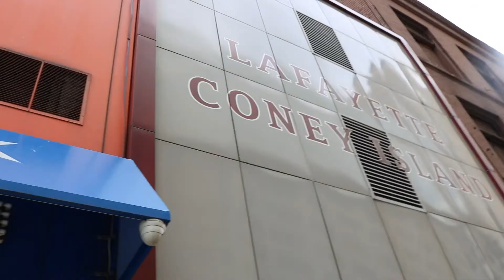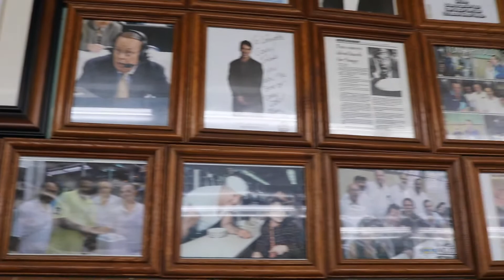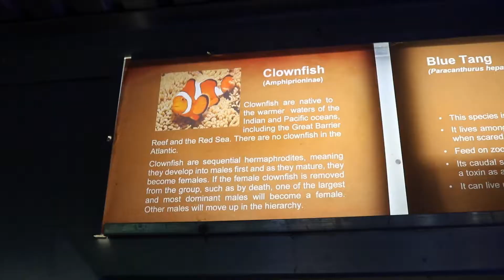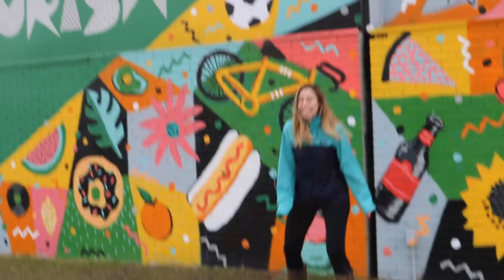DISCOVER DETROIT | Airbnb, Coney Dogs, and Craft Beer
We travelled downtown Detroit, became part of the biggest rivalry in hotdogs, and met some pretty cool people. Detroit is definitely one of my favourite places to visit, and I recommend that everyone gives it a chance! So much culture, good vibes, good food, and just an all around inspiring place to be in. Huge thanks to Danny, Mike, Kendra Alexa, Bret, and Frank for showing us around this great city!!

Listed are a couple of the places we travelled along the way!

Do you like cool socks? check out

Songs:
DJ Quads - Groove
DJ Quads - Pure Soul